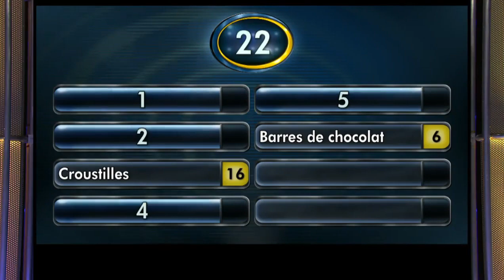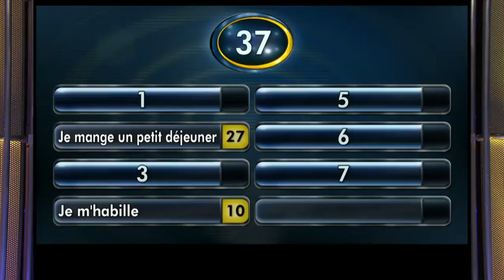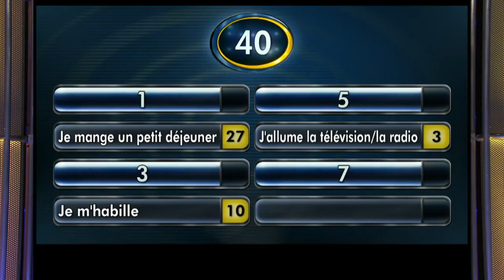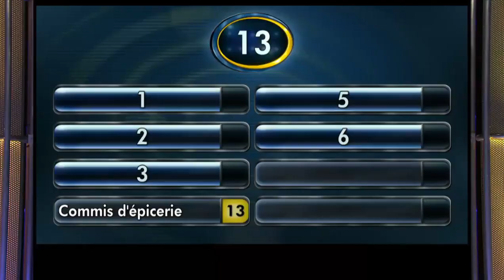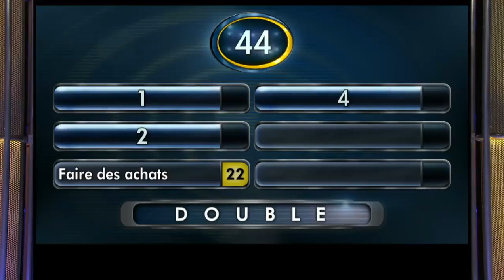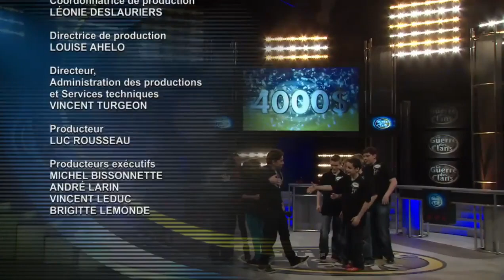La guerre des clans Ados École Vanier vs poly Paspébiac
Participation des élèves de l'École polyvalente de Paspébiac à l'émission "La guerre des clans" en mars 2014